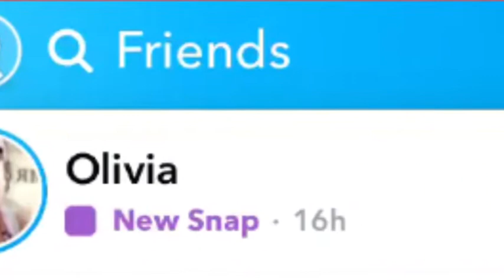Living with the Webbs Confrontation & Mommy Makeover